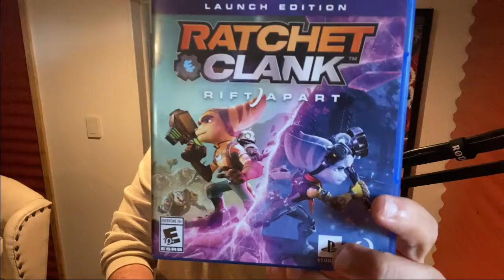Ratchet & Clank Rift Apart Review - Best PS5 Game (Already Sold It)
Ratchet and Clank Rift Apart is the Greatest PlayStation 5 game  released as of today. I have the Pleasure of reviewing Ratchet and Clank Rift Apart with the thanks to GameStop. I will not be diving into spoilers just yet, I am only doing a review for now, with a follow up video coming soon!

everything in this video is my opinion only.

This is an iV Production
Original  Outro Music for Channel by MiCKEY iNDiGO
Like me on Facebook at Facebook.com/MiCKEYiNDiGOofficial

Music

Outro "Fire' - MiCKEY iNDiGO